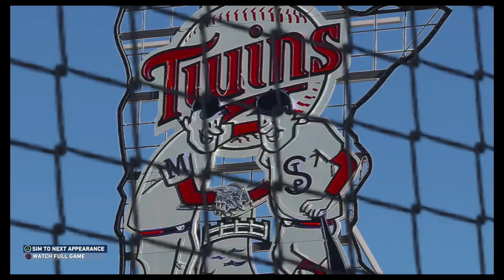MLB The Show 20 Starting Pitcher Billy Bob Thornton - Facing Minnesota On The Road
As Billy Bob is coming off his first win of the year he looks to continue that as he takes the mound on the road against Minnesota